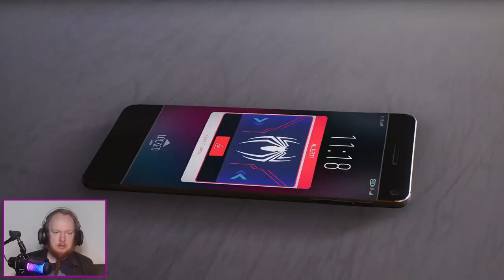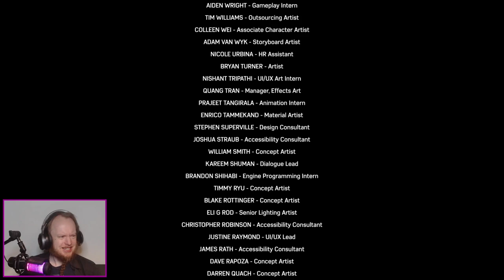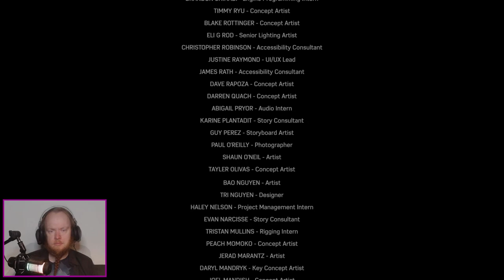Heal The World | Spider-Man 2 #8 (END)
It is time to stop Venom form taking over the world, but will we be able to do so? Join me in this last episode of Spider-Man 2 and find out.